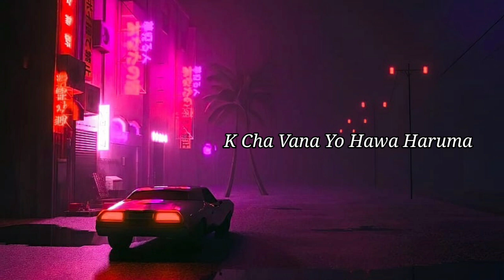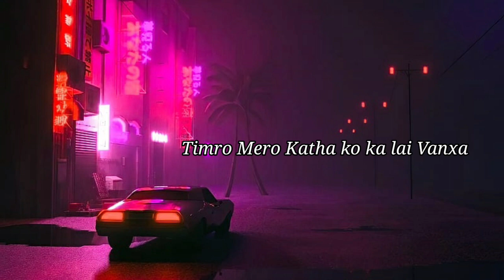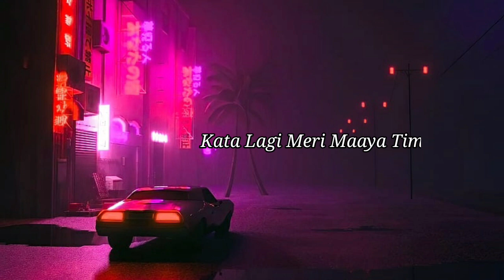Yo Pahad - Anmol Gurung - Official Music Video - New Song | Lyric